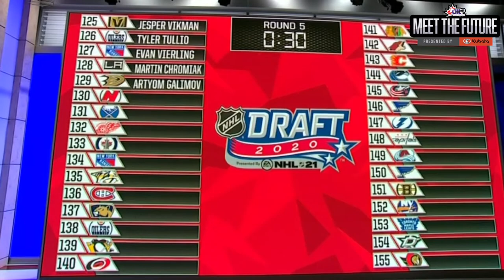Evan Vierling - New York Rangers - Meet the Future l NHL Draft Interview presented by Kubota Canada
Barrie Colts forward Evan Vierling was selected by the New York Rangers with the 127th overall pick of the 2020 NHL Draft.